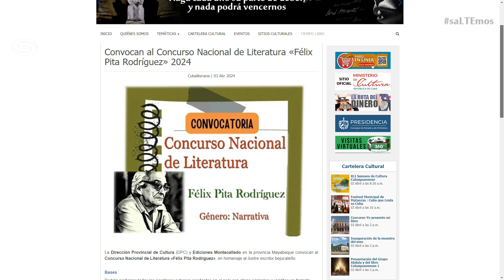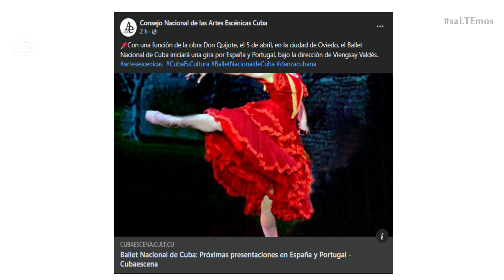💻 AGENDA DIGITAL (3 DE ABRIL)